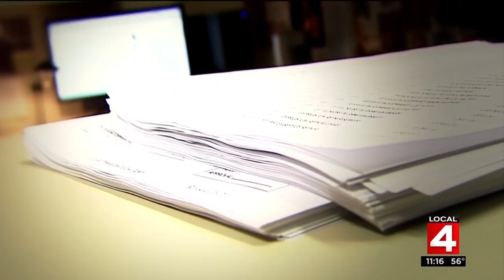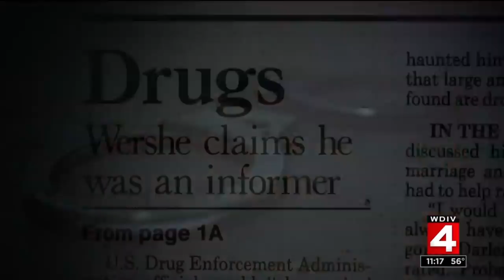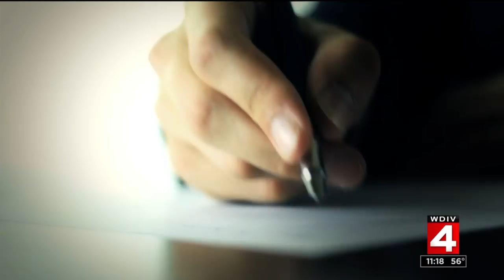Former top cop regrets testifying against White Boy Rick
A former Detroit cop regrets testifying against White Boy Rick years ago.